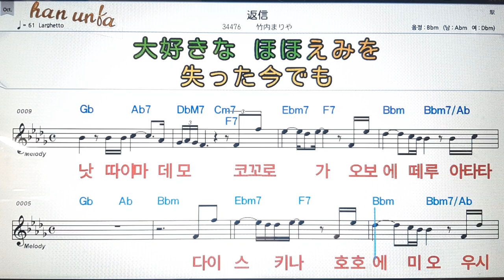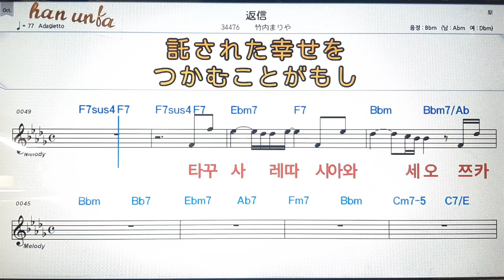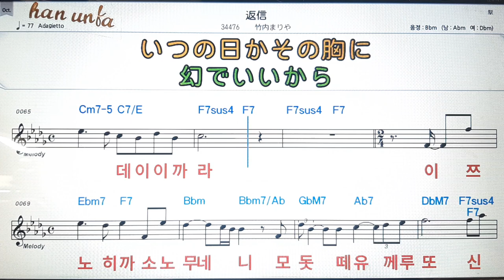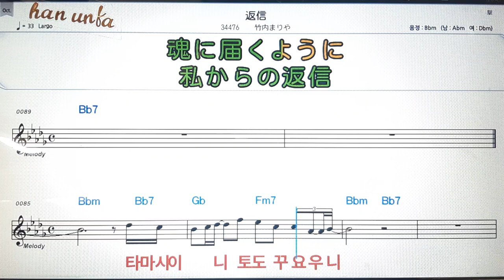헨신/타께우찌마리야💕日本の歌*Karaoke*Sheet Music*(한*일본어 동시 발음)韓国語 日本語の同時発音